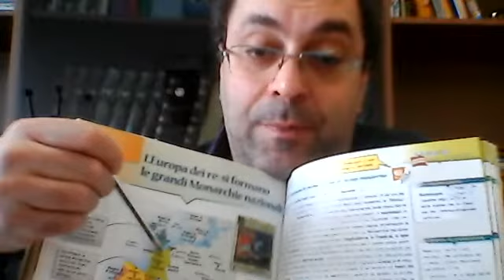1 D STORIA Le monarchie nazionali 2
Per la 1 D.